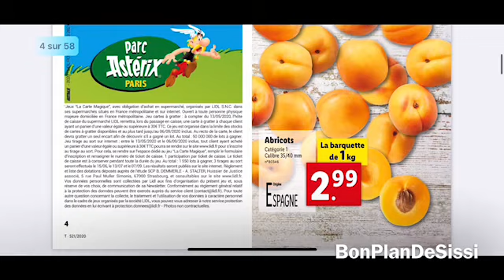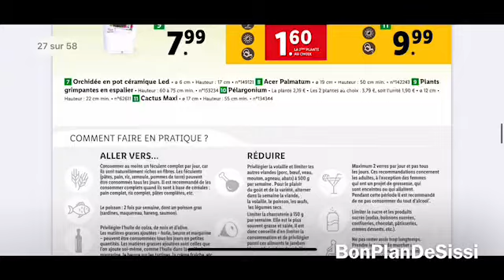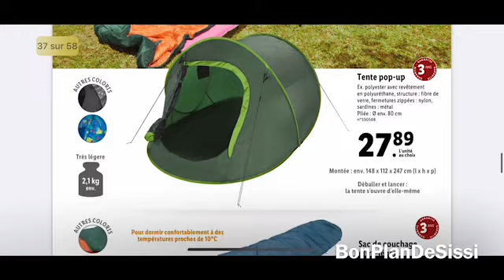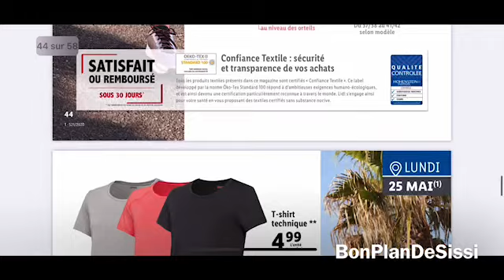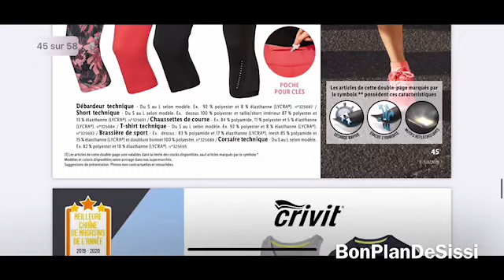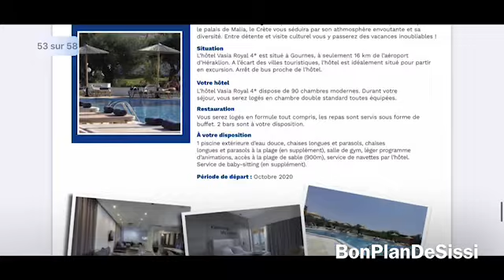CATALOGUE LIDL - Du 20 au 26 Mai 2020 / ARRIVAGES MARQUES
Nouveau catalogue Lidl pour la semaine de promotions du 20 au 26 mai 2020.

MERCI À TOUS MES ABONNÉS
                  ET
BIENVENUE AUX NOUVEAUX ABONNÉS